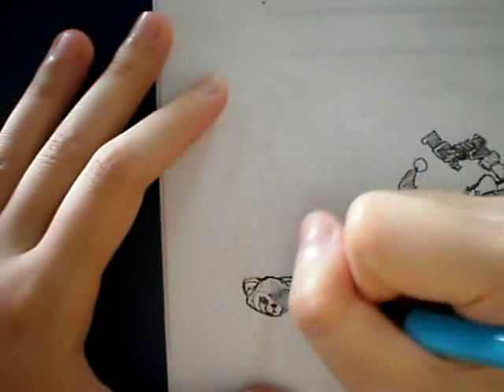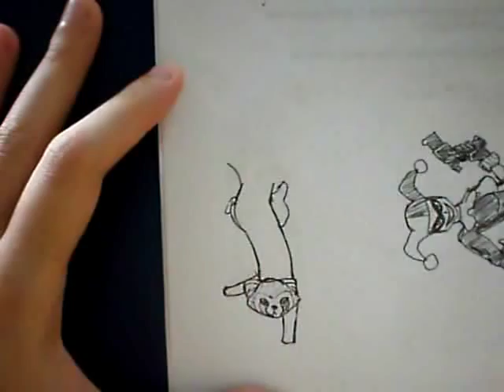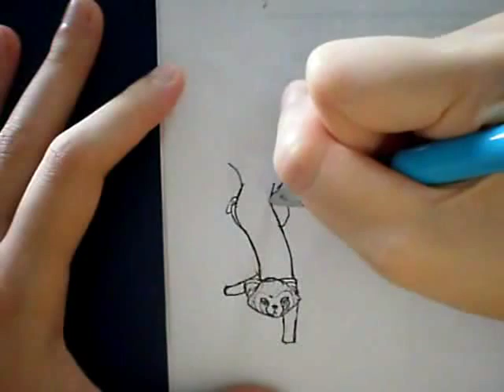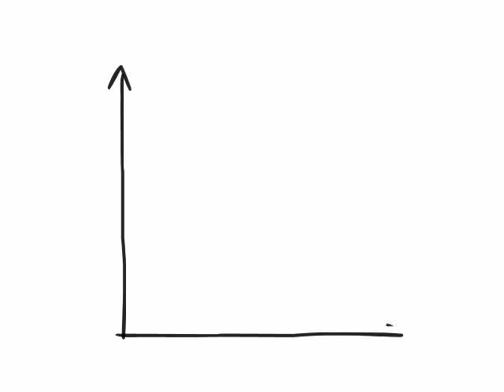Pabu the Fantastic Fire Ferret from Avatar: Legend of Korra in 4 Minutes - Draw Against Time #21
THIS IS NOT A TIME LAPSE VIDEO

I thought I was gonna take less time drawing this compared to Naga but it turned out I took almost the same length of time.

This video can also be taken as a tutorial on how to draw the things drawn in this video.
If you have anything you want to see me draw against time, please put them in the comments below.